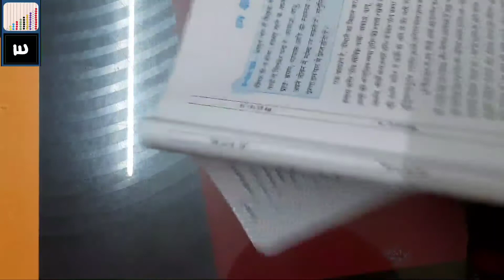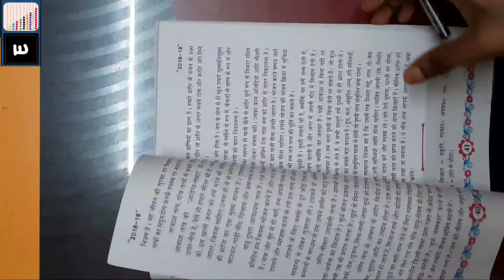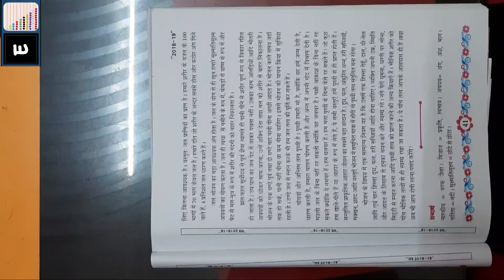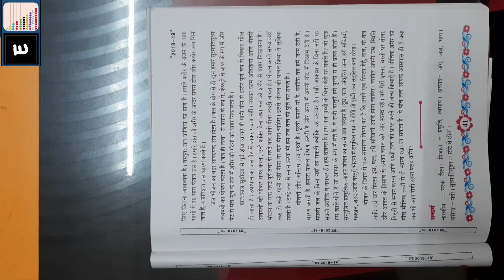Class 6th, Hindi, Chapter 7. Hum Bimar Hi Kyu Hon? (Lecture 8)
Please watch videos at or above 360p for better video quality.